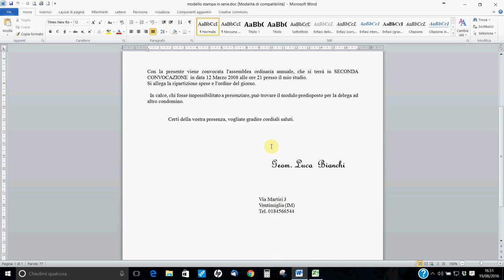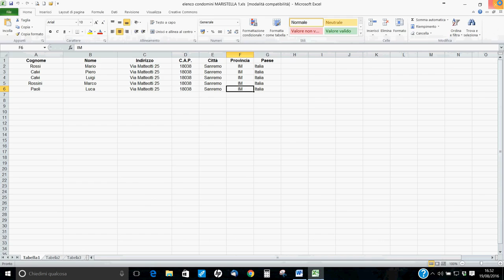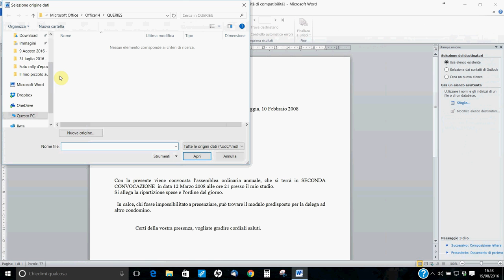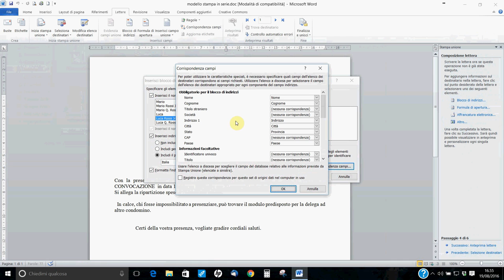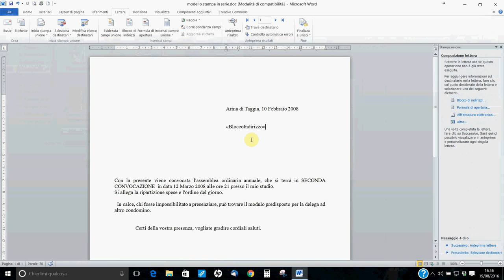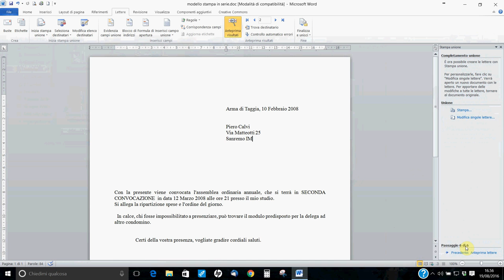Videocorso sulla stampa unione con Word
In questo videocorso spiego, passo passo, come ottenere con Word 2010 e versioni successive del programma la "Stampa Unione": la procedura, cioè, per abbinare ad un documento un elenco di indirizzi, così che in fase di stampa sia semplice ottenere tante lettere uguali, ma che riportino indirizzi di diversi destinatari, già pronti!